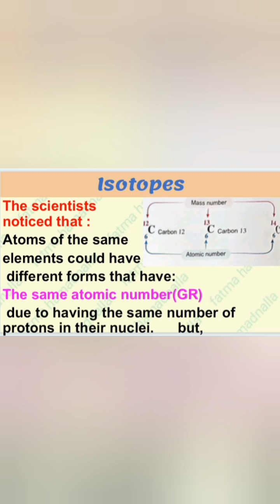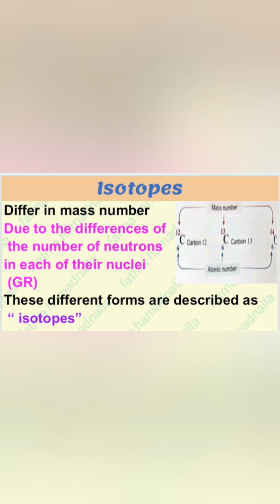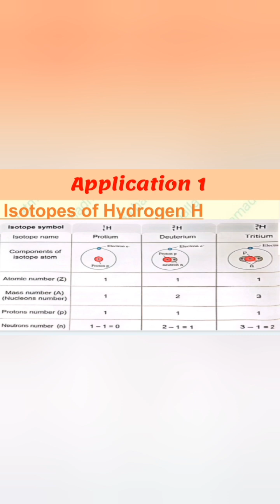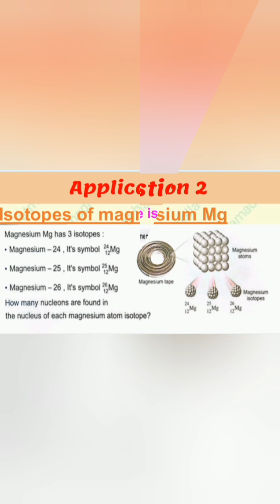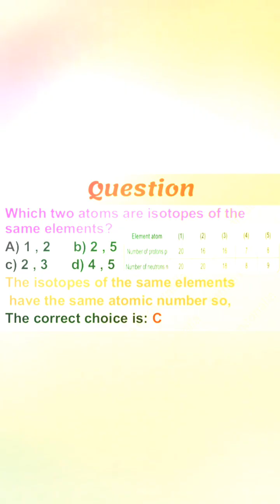middle1structure of the atom(The end)